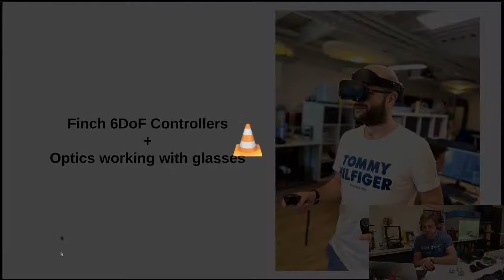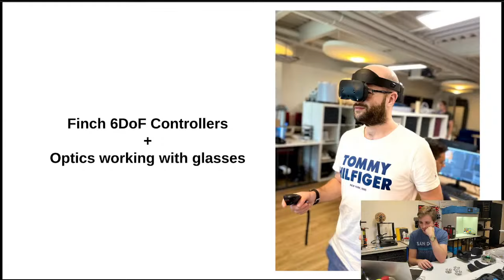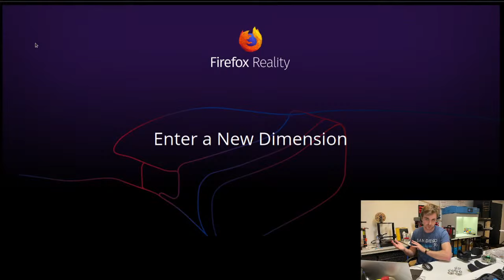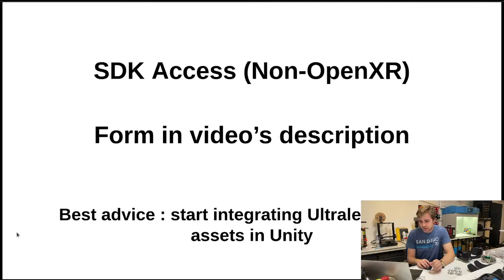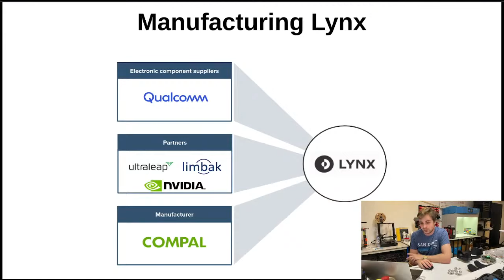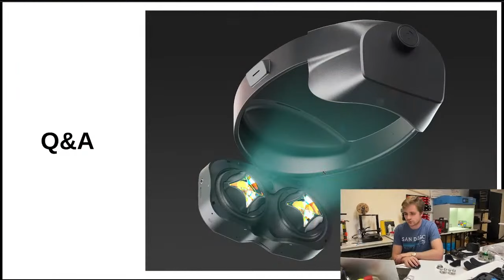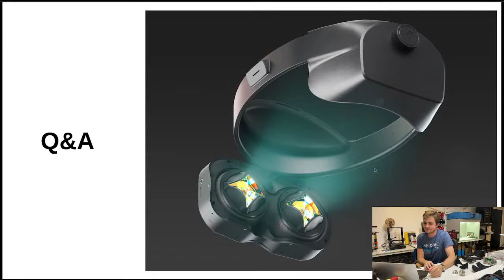Lynx Update #2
We're coming back with a progress update towards our Kickstarter campaign as well as some announcements.

0:00 Start
0:10 Welcome and Context
3:18 Controllers
6:30 Browser
7:29 SDK & OpenXR
9:36 AR demo
11:55 Manufacturing
14:40 VR foam pad
17:05 Q&A
36:50 Ok bye

The 370 messages posted in Live Chat are not available for replay but will be for the next live sessions, sorry about that.